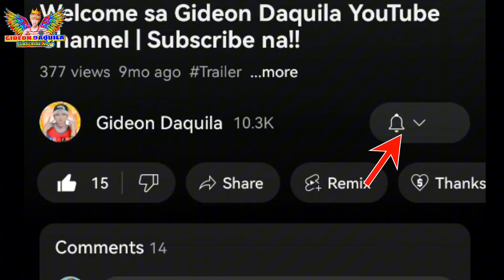How to get Lolita New Skin MLBB Rising Open? || How to Join Mobile Legends Rising Open League?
Title: How to get Lolita New Skin MLBB Rising Open? || How to Join Mobile Legends Rising Open League?

hello guys, sa video na ito at ituturo ko sa inyo kung paano n'yo makukuha ang maganda at bagong skin ni Lolita na Mlbb Rising Open.. at May paraan din paano makasali sa MLBB Rising Open league at manalo ng Blue Diamond..

Watch this next Video:
How to get Kyline A emote "Yun na'yun?" for free...